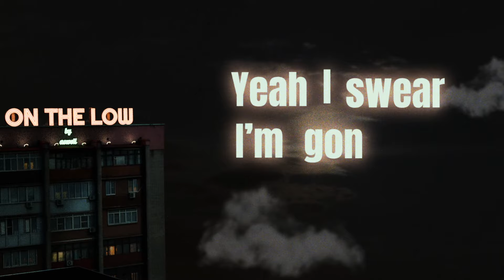Aswell - On The Low (Lyric video)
Suivez Aswell

CRÉDITS // VIDÉO

CRÉDITS // ON THE LOW

Composé et performé par Aswell
Musique par Aswell

PAROLES // ON THE LOW

J’perdu dans ma tête
J’ai pas vu grand lumières depuis l’époque du secondaire
Au moins j’ai les même potes que j’avais au secondaire
Jamais vraiment voulu die
Mais y’a toujours eu des conflits entre me, myself and I

Parti de rien d’moins qu’les démons dans ma life
J’ai switch le mal en monnaie, tu peux m’appeler Jesus-Christ
Prends ça pour du cash, j’ai jamais menti sur le taff
La clé encore dans l’contact pis mes 2 pieds sur la pédale
Sur la pédale

It’s been a while j’tanné d’faker le smile
Tryna let it go, mais j’sais vraiment pas comment faire
Mon passé dans mon présent, j’peux pu r’garder en arrière
I swear I'm gon try

Yea I swear I'm gon' try
La vie c’est un test,
We just wanna get by
And I’m down for it like yeah
And I’m down for it like woh

J’ai tout fait tout seul so tu prends ton numéro
J’ai écrit tellement d’lignes sur les lignes du métro
À m'ment d'né faut ça blow, j’ai toujours work on the low, oh oh oh
x2

Si j’deviens pas l’meilleur rapper j’serai l’plus vrai parmi eux
Tout c’que j’dis c’est des faits j’ai jamais fait ça pour être first
J’laisse tous mes haters défaits, c’est c’que l’succès fait
Les chiffres ne mentent jamais yea right en effet

Parti de rien, toujours été dans ma tête
J’ai tout remis à demain so I’m gone for the night
J’sais pas ce dont j’ai besoin, mais c’pas elle qui va m’le donner
J’cours après ma perte, sans savoir c’que ça va donner

Non Non Nonnn
Demande moi si j’y arrive, j’dirai everything’s good
J’cache tous mes démons , j’les laisse sortir au compte-goutte
La même histoire à chaque jour, yea j’suis pogné d’une boucle, YA

x2